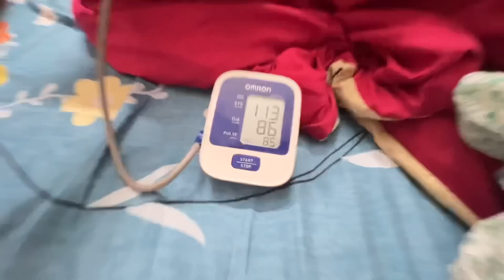BABY SE BAATEIN KARNA BAHUT JARURI HAI || Raat ko Achanak Tabiyat Hui Kharab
Hey Everyone 🤗